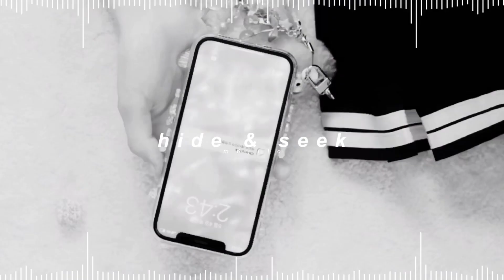triples ((kr)ystal eyes) - 숨겨 봐봐 (hide & seek) ( 𝘀𝗹𝗼𝘄𝗲𝗱 + 𝗿𝗲𝘃𝗲𝗿𝗯 )